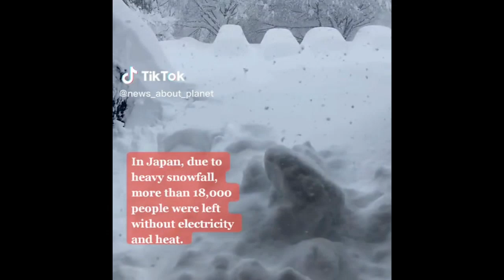일본 후쿠시마 대폭설 고속도로 화이트 아웃 229cm 폭설 일본 화이트 크리스마스 한파는 절정